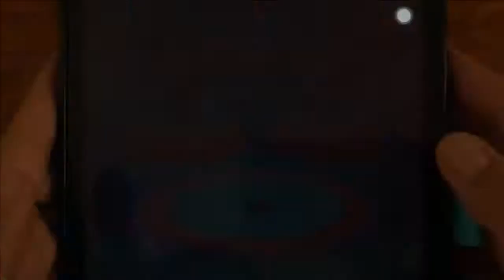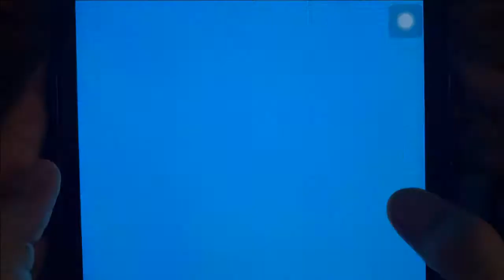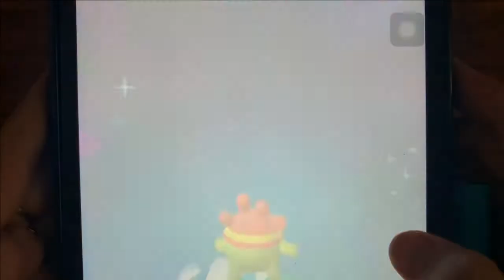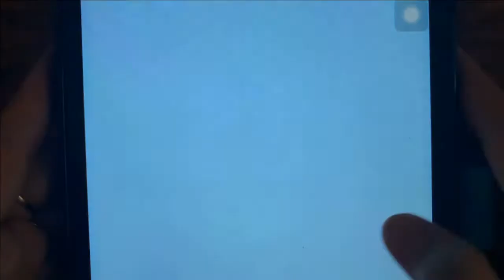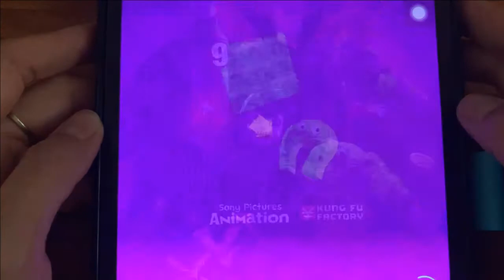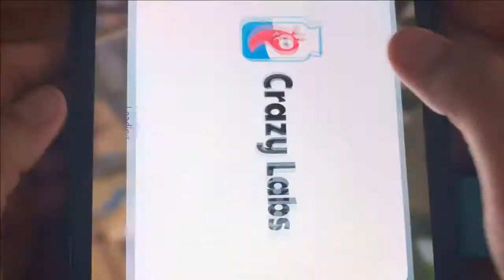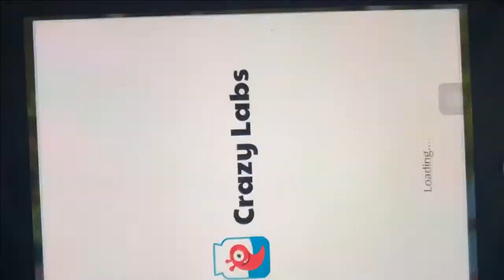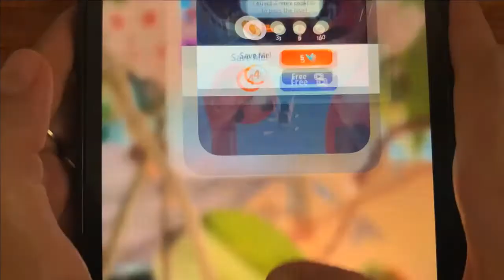Om Nom Run, miraculous, Hotel Transylvania Adventures, Walk Master, Hotel Transylvania Blast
Play game Om Nom Run, miraculous, Hotel Transylvania Adventures, Walk Master, Hotel Transylvania Blast  with my chanel.
Our channel brings entertaining, fun and engaging games for viewers.
Looking forward to your support.